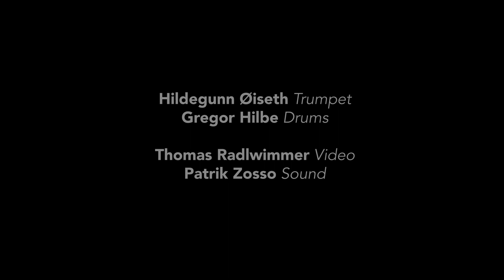ØH-Duo Hildegunn Øiseth & Gregor Hilbe - The Song of Urdh - official video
The Song of Urdh  is an improvisation from a duo-session recorded @ Mehrspur in Zürich.
Video: Thomas Radlwimmer
Mix: Patrik Zosso
Gregor Hilbe: Tungur Drum and Buk Drum.